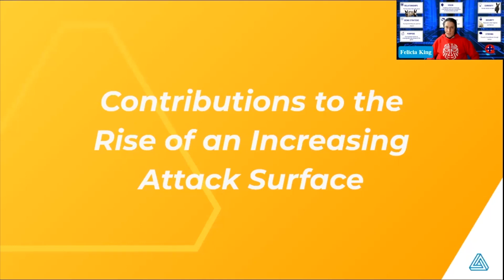Why Classic Patching Techniques No Longer Work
The attack surface has changed, shouldn't your patching technique keep up with the evolution? In a word: yes. Click the link for a demo of Automox and patch with ease